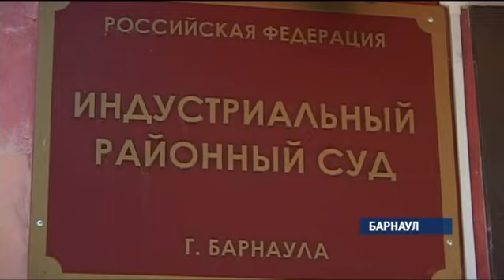Сюжет «Прокатили?» 22.06.15 (16+)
Скандалом завершилось расследование уголовного дела, главным фигурантом которого стал директор автомобильного салона «Киа Центр Барнаул». Суд оправдал бизнесмена,  и теперь своим покупателям он ничего не должен. С таким вердиктом не согласился ни один из потерпевших. По их мнению, руководитель фирмы присвоил себе деньги, которые люди заплатили за новые машины. Кирилл Политов разбирался в ситуации.